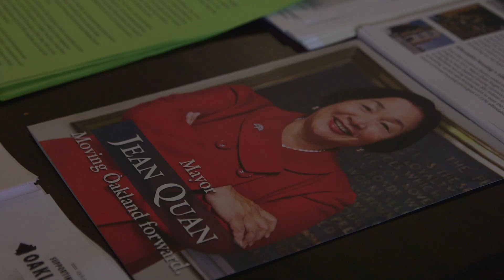KQED News Video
Check out what our video team has been working on over the last year: